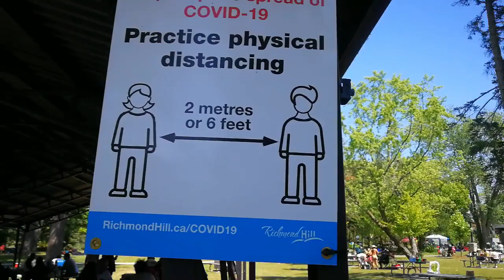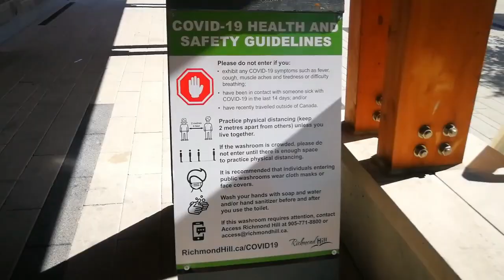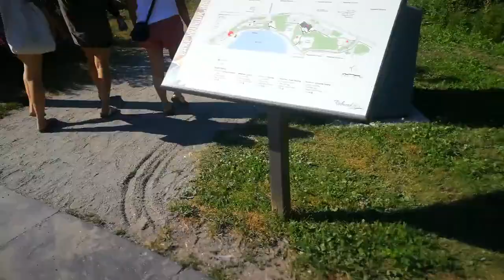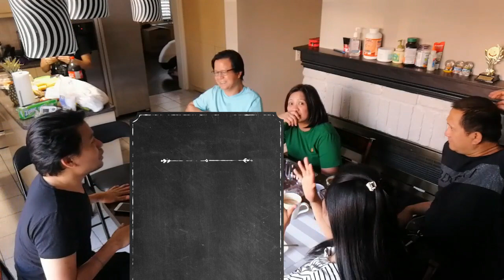Summertime in Wilcox Lake Park - Picnic with family and friends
Waterfront recreation area with a kids' splash pad, cool play structures & paved walking trails.
Address: 55 Olde Bayview Ave, Richmond Hill, ON L4E 3C8
Hours:
Sunday 10a.m.–10p.m.
Monday 10a.m.–10p.m.
Tuesday 10a.m.–10p.m.
Wednesday 10a.m.–10p.m.
Thursday 10a.m.–10p.m.
Friday 10a.m.–10p.m.
Saturday 10a.m.–10p.m.

COVID-19 Update:
Lake Wilcox Park promenade, splash pad, Youth Area including skate park, beach volleyball (2 courts) and basketball courts, as well as picnic tables, benches, washrooms and parking lots are now open. The playground and outdoor exercise equipment remain closed. Please continue to wash your hands with soap and water and/or hand sanitizer regularly, practice physical distancing and do not congregate in groups of more than 10 unless you live together.

Lake Wilcox Park is a waterfront park that includes a playground, youth area and the Oak Ridges Community Centre.

Groups of more than 25 people are not permitted at Lake Wilcox Park. If your group is larger than 25 guests, you must submit an Outdoor Event, Wedding or Picnic Permit Application. Recreation staff will then work with you to find an appropriate location for your event.

Pay Parking at Lake Wilcox Park
The City is implementing pay parking at Lake Wilcox Park in mid-July. Richmond Hill residents will be able to obtain a free permit to park at Lake Wilcox Park.

Pay parking for non-residents will help to address parking issues at Lake Wilcox Park. After it launches in mid-July 2020, pay parking will be in effect each year from April 1 to September 30. All vehicles will require a valid permit while parked within the four parking lots that serve the park: P1-north gravel lot, P2-splash pad/main lot, P3-north community centre lot and P4-south community centre lot.